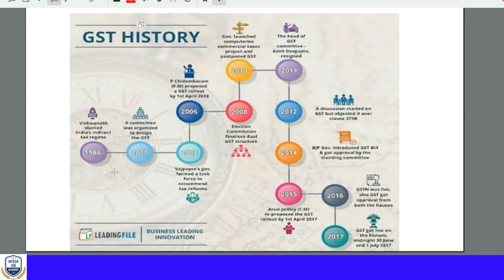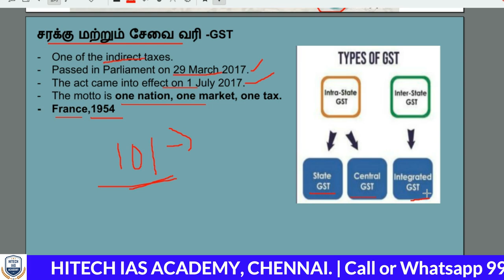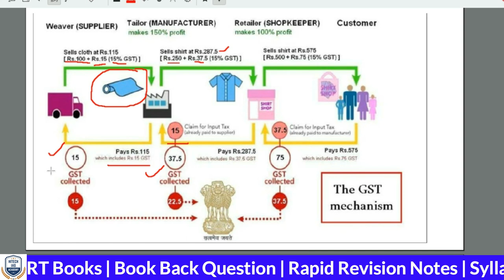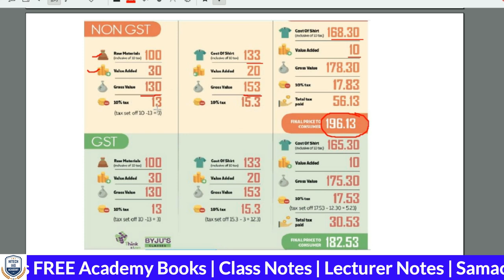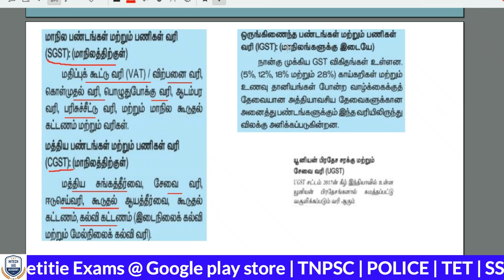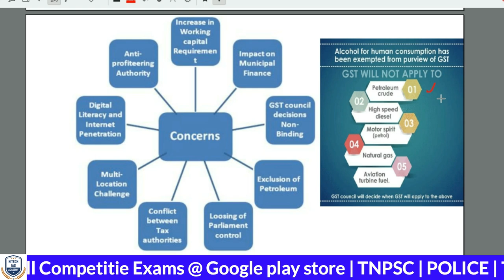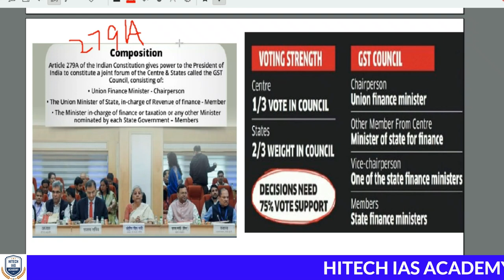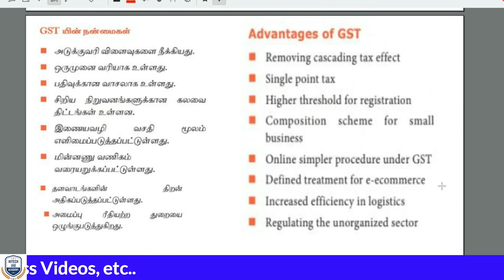ஆன்லைன் வகுப்பு | DAY - 18 | ECONOMICS | TNPSC | GROUP 2 & 2A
🔥 New Online Batch for Group 1, 2 & 4

🎯 Academy Books Available (15 Books @ Rs.2999/- Only) (Tamil 3 Books - Part A, B and C. GS - 12 Books (Tamil & English Medium)

📲 ஆன்லைனில் வகுப்பில் சேர விரும்புவோர், புத்தகம் ஆர்டர் செய்ய விரும்புவோர் கீழே உள்ள லிங்கை கிளிக் செய்து ஆர்டர் செய்யலாம் 👇👇👇